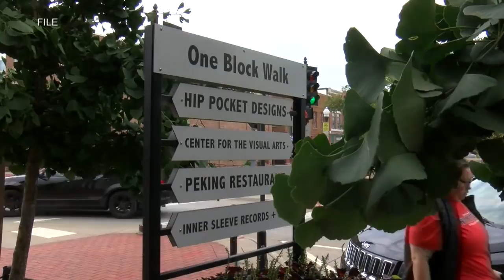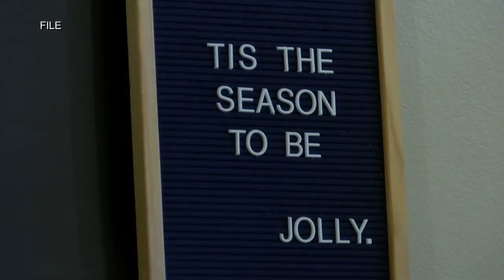PPP loan recipients could see tax hikes